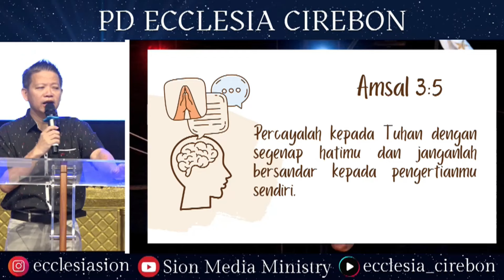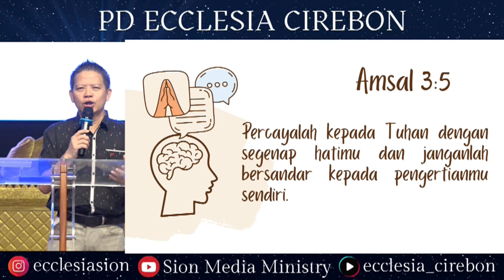PW KE-198 - Sabtu, 31 Agustus 2024 | Ev. Stepanus Cahyanto - Let Go & Let God